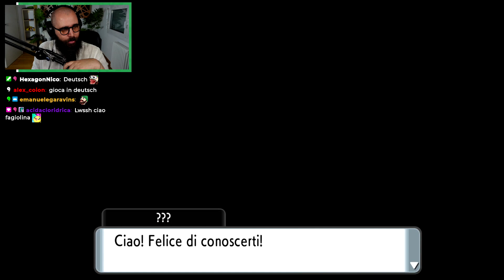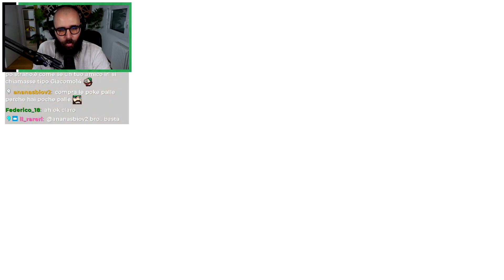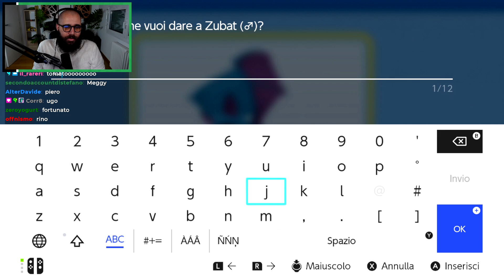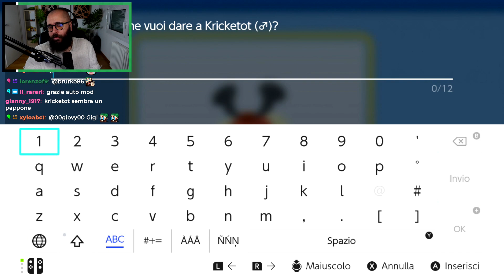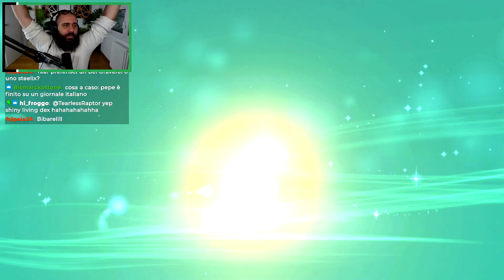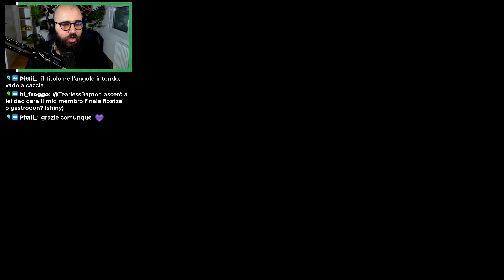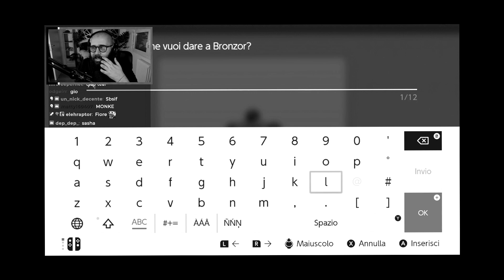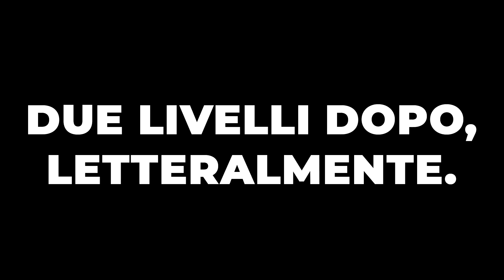Giocare Pokémon Perla Splendente nel Modo Sbagliato è Divertente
Comincia la nostra Avventura a Sinnoh nei Remake di Diamante e Perla, ma sarà un totale disastro. Catture limitate, pessime scelte di Pokémon...Ho perso anche con Pedro.
🟤 POSTAGGIO : @tirlossshitposting
Social Tearless

Attrezzatura